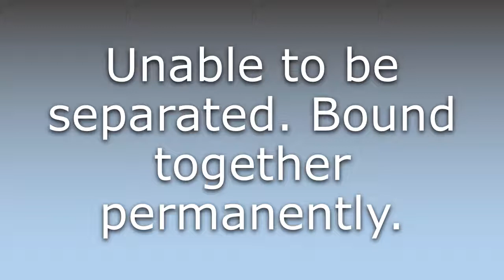What does Inseparable mean?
What does Inseparable mean in English? Learn the meaning of the word Inseparable! How to Pronounce Inseparable. Expand your vocabulary, learn words.